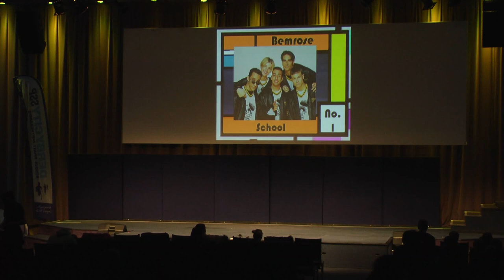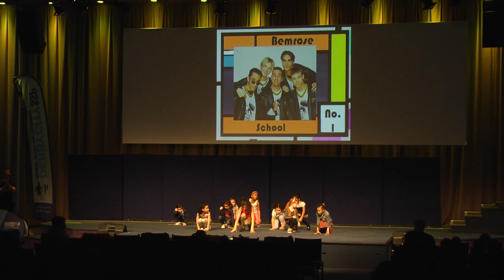6 The Bemrose School Backstreet Boys Everybody